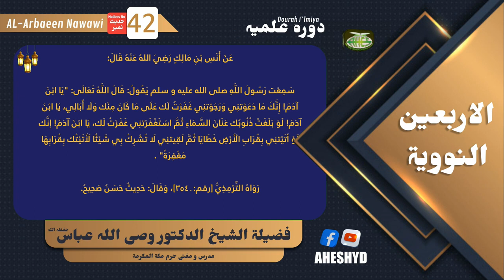Sharah Arbaeen e Navavi Hadees No 42شرح اربعین نووی by Fazilat ush Shaikh Wasiullah Abbasحفظہ اللہ 1